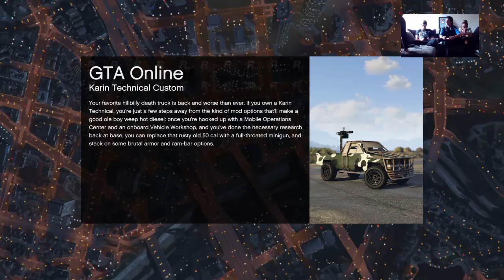Grand Theft Auto 5 - Colab with Jaro Production - Casual Gaming Session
My PSN is smythy96